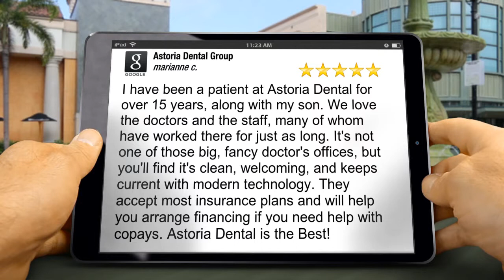Astoria Dental Group AstoriaAmazingFive Star Review by marianne ciccantelli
1-800-SmileDr Astoria Dental Group Astoria reviews
Excellent Review

I have been a patient at Astoria Dental for over 15 years, along with my son. We love the doctors and the staff, many of whom have worked there for just as long. It's not one of those big, fancy doctor's offices, but you'll find it's clean, welcoming, and keeps current with modern technology. They accept most insurance plans and will help you arrange financing if you need help with copays. Astoria Dental is the Best!

Astoria Dental Group
32-17 Broadway
Astoria NY
11106